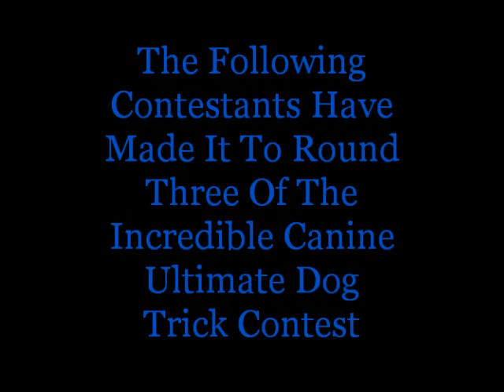INCREDIBLE CANINE ULTIMATE DOG TRICK CONTEST ROUND 3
This is the last and final round. Good luck everyone!